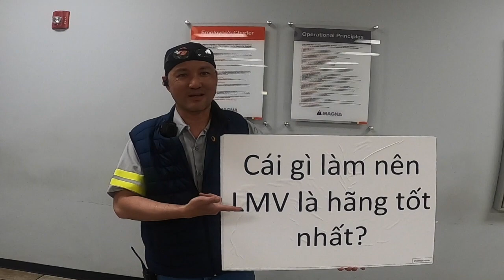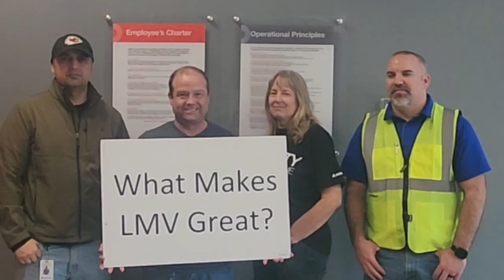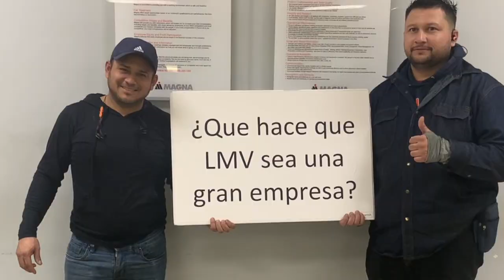LMV KANSAS CITY CHIEFS MECOLE HARDMAN